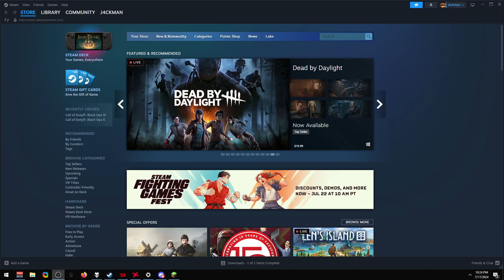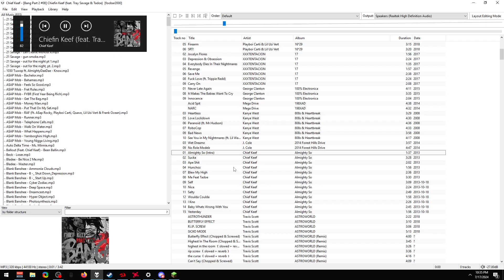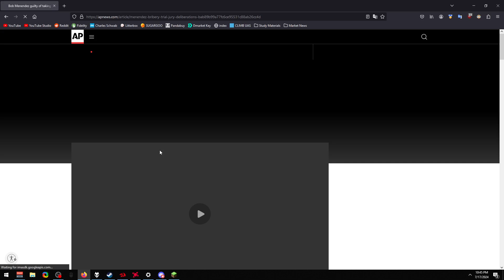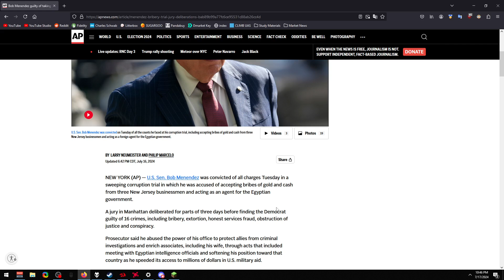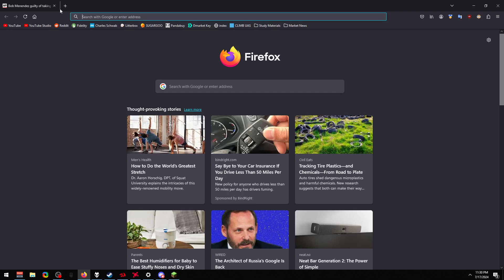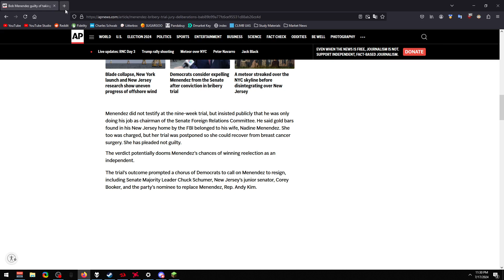minecraft bros private server part 3